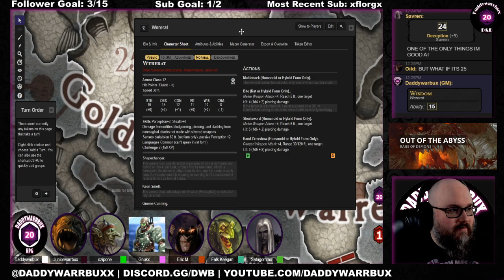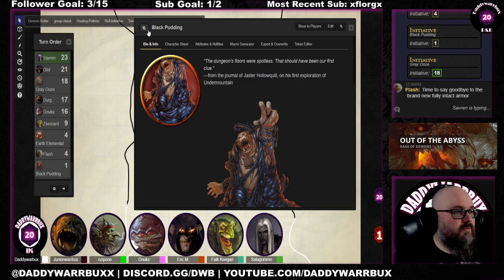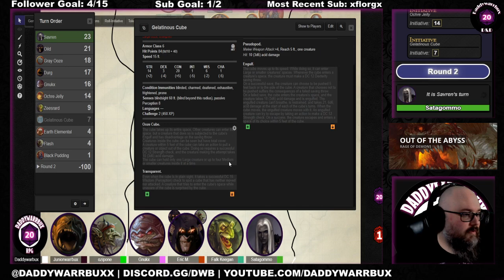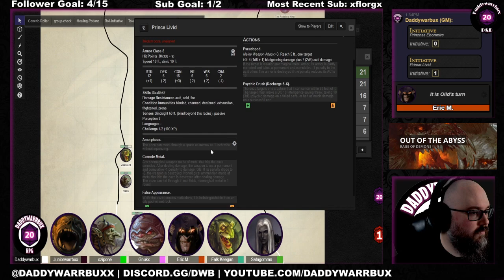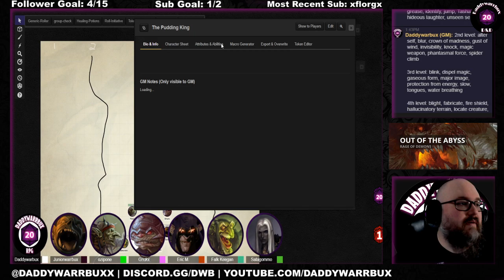Out of the Abyss #14 - The Battle of Blingdenstone | DnD 5E | THE GOB SQUAD | Dungeons and Dragons